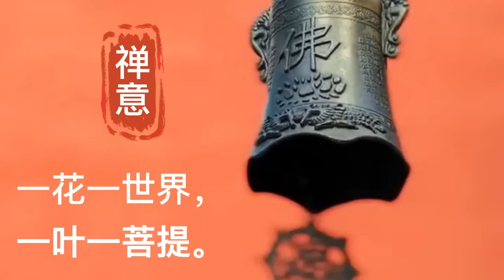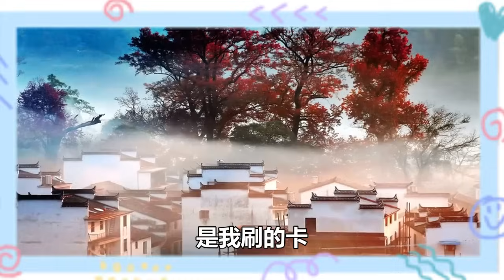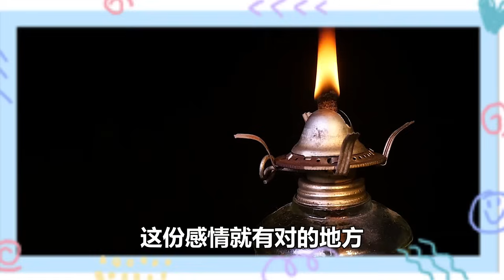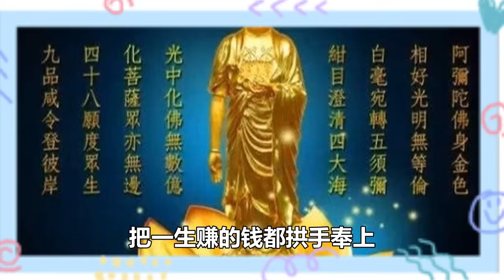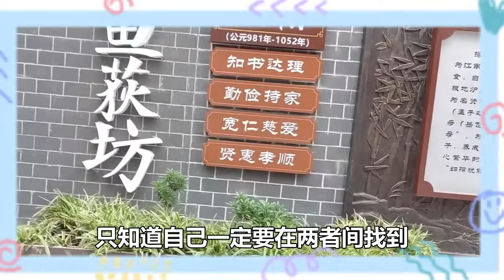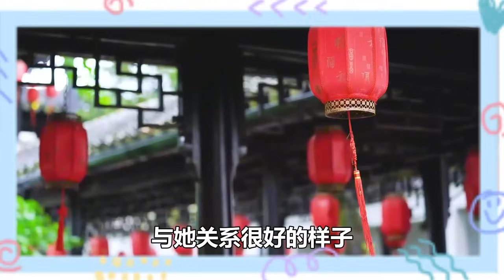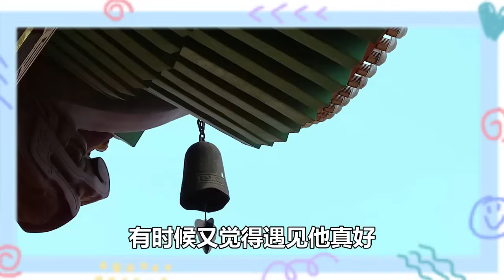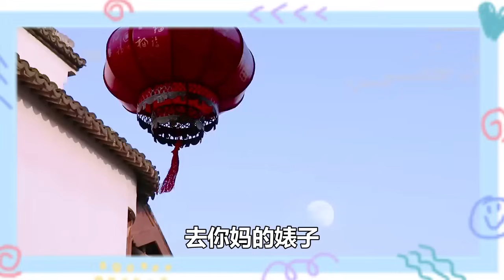禪意合集：真正破壞一個家庭的，不是外遇，不是貧窮，而是你這三個習慣！